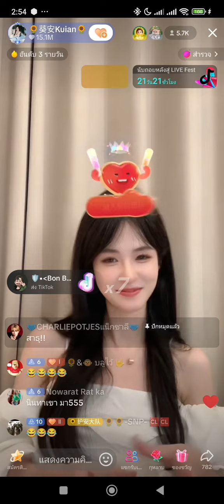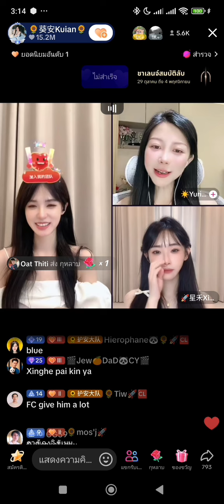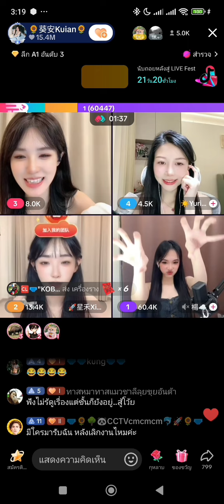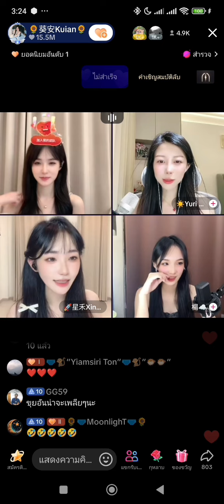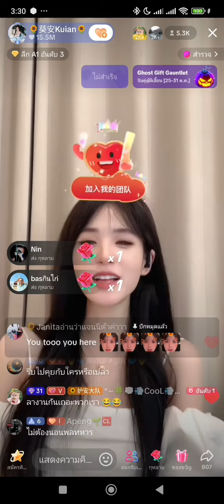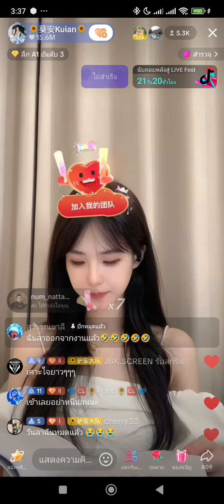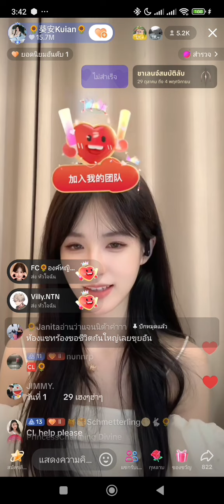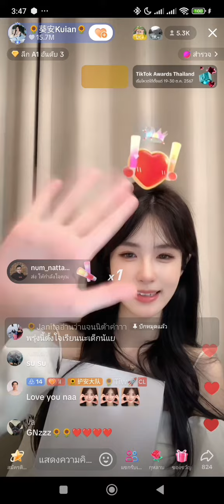ขุยอัน & ซิงเหอ ก่อนปิดไลฟ์ 🥰🌻🚀